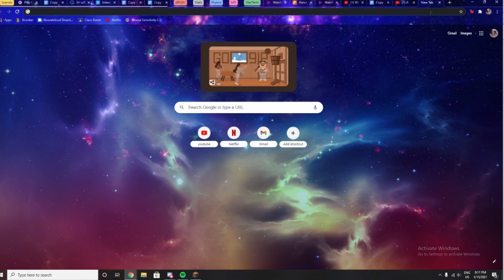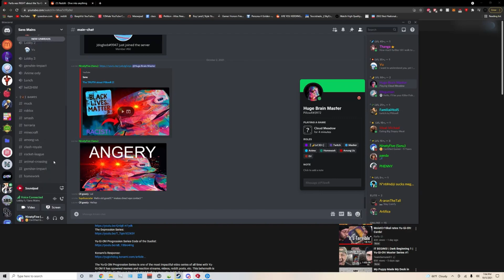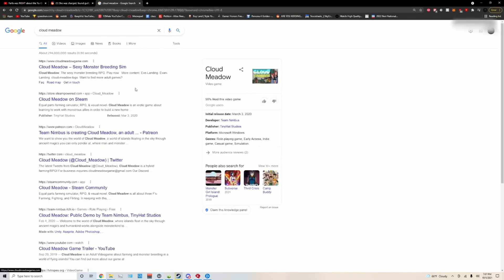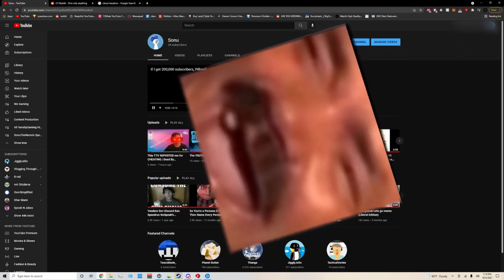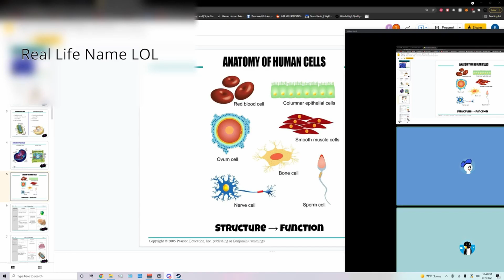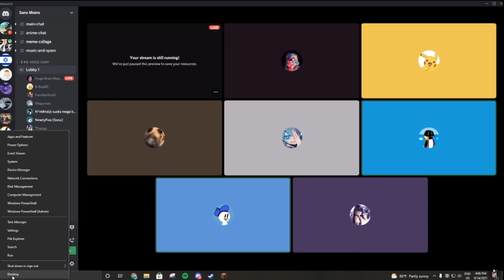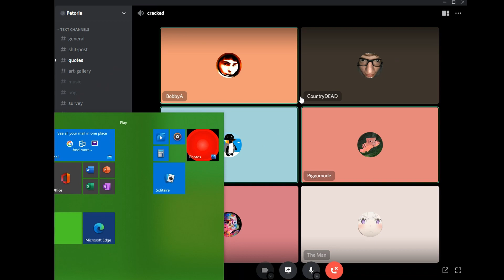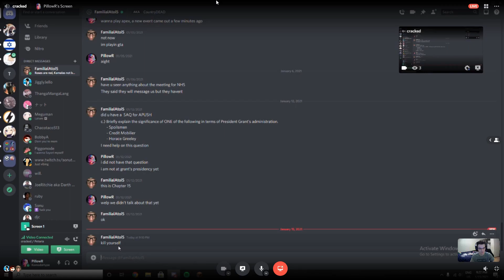PillowR-Man Party All Minigames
Showcase of every miniclip in PillowR Party